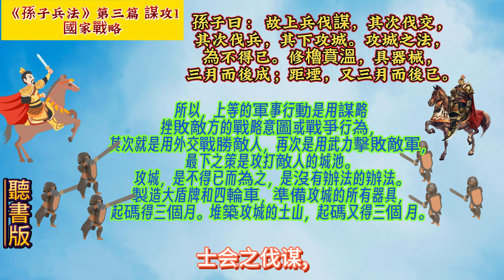《孫子兵法》(原文+翻譯+故事戰例) 謀攻01#孫子 兵法 用兵 10分鐘讀書 創業 商戰 孙子。5分钟读书 创业 # art of war